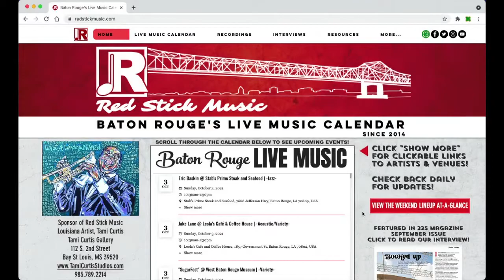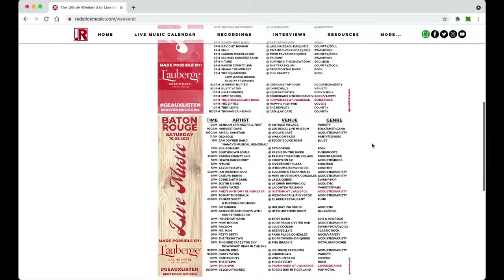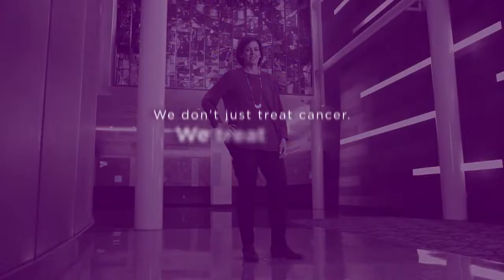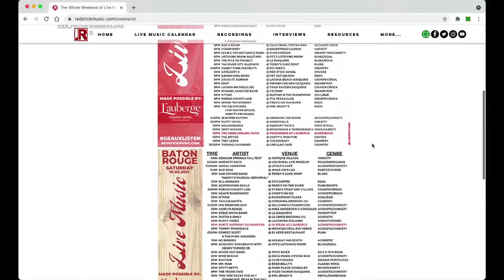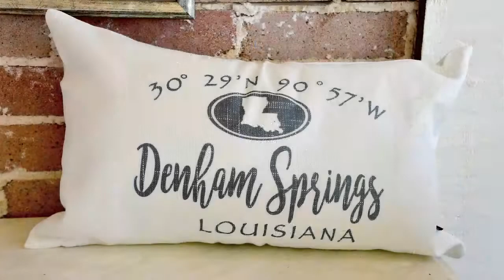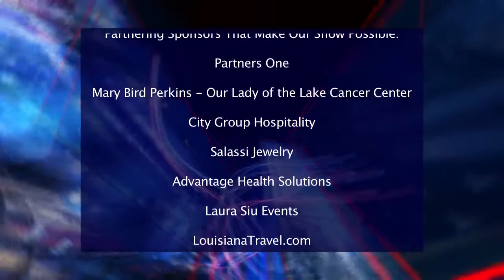Deep Dive into Dining at Spoke & Hub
This week "Hurricane Betsy" & Dr. Kay do a Deep Dive into Dining at City Group Hospitality's latest restaurant venture, Spoke & Hub!  From drinks to desserts and everything in between...we sample it!  Check out the "speakeasy" with us, talk with the chef, and learn more about this great dining spot in mid-city Baton Rouge, Louisiana!